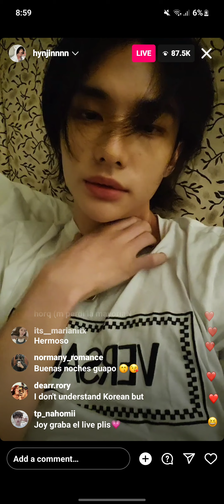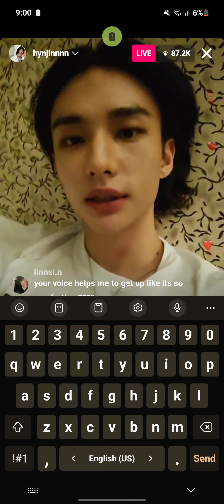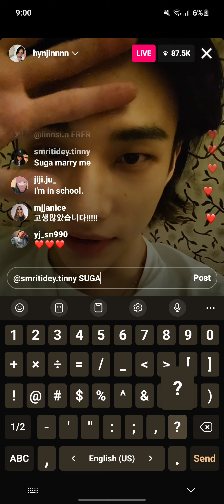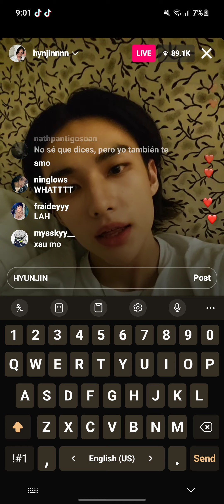Hyunjin's insta live (after Vmas)